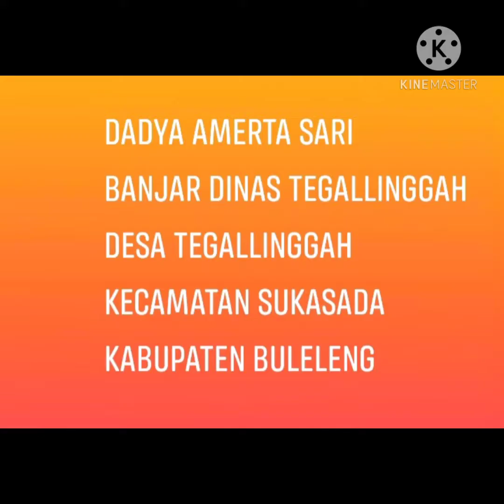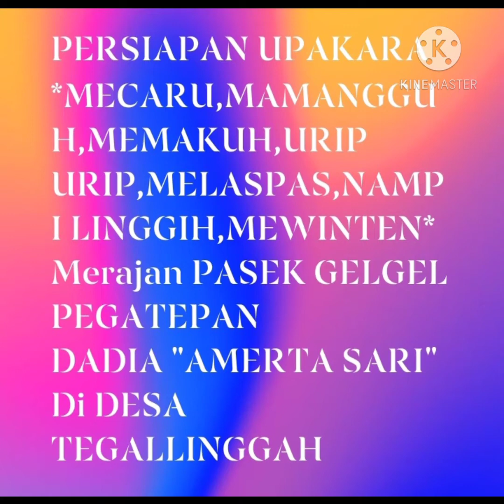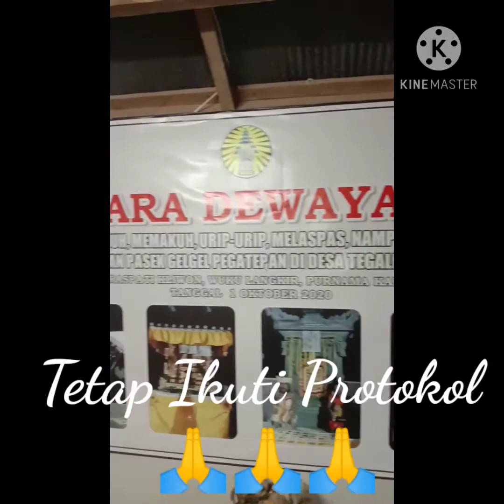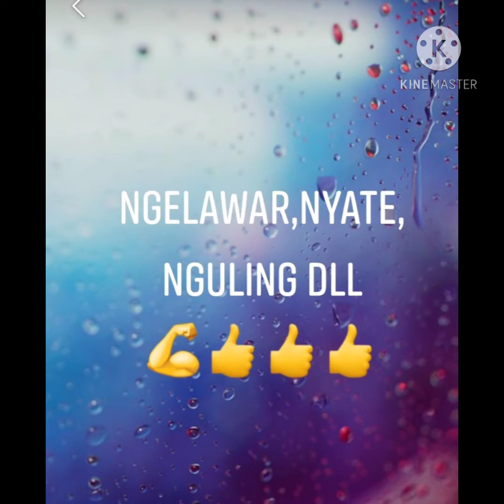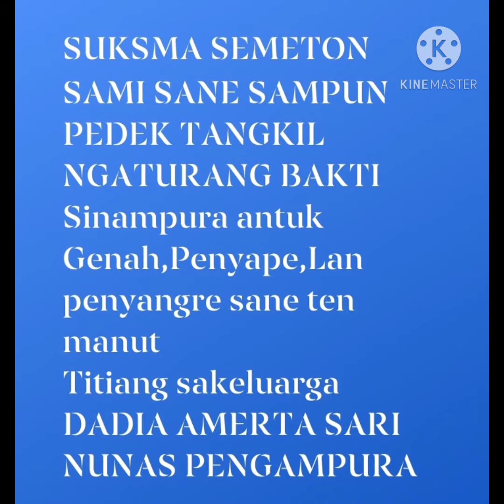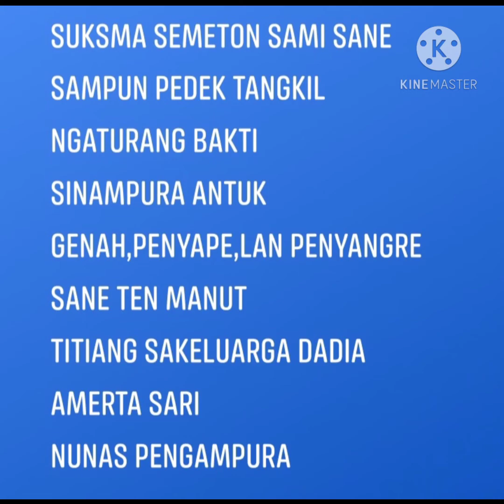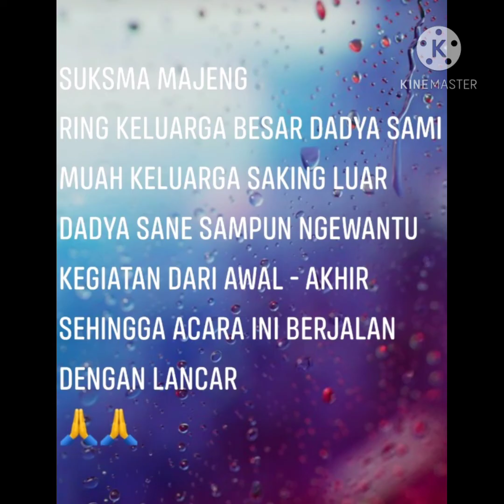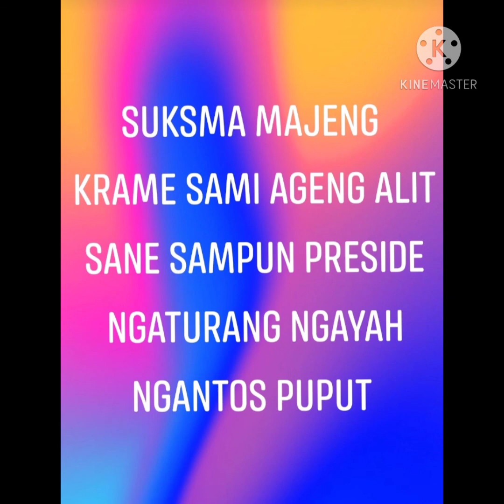WOW......SING KAPOK KAPOK SEMANGAT KRAMA MEMBANGUN & MELAPAS MERAJAN DADYA AMERTA SARI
01 OKTOBER 2020
Wraspasti Kliwon Langkir
Purnama Kapat
DADYA AMERTA SARI
BANJAR DINAS TEGALLINGGAH
DESA TEGALLINGGAH
KECAMATAN SUKASADA
KABUPATEN BULELENG - BALI
YG Merupakan Semeton PASEK GELGEL RING PEGATEPAN
Melaksanakan Upakara Melapas dan Rangkaian Upacara Lainnya.
Dalam Kegiatan Ini Diambil Dari Dana Urunan Krama  100 ribu/Bulan/Krame dari Tahun 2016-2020
Yg Kemudian Dikelola Kembali Bersama  dalam Bentuk Pinjaman & Sebagian DiDepositokan DiBank/LPD
.Perlu diketahui Krama Dadya Kami Hanya Berjumlah 19 KK Akan tetapi Semangat Kami Dalam Membangun & Memelihara Bangunan Fisik,Budaya Dan Adat Sebagai Agama Hindu Bali.
Yg diwariskan Oleh Leluhur Kami yg terdahulu akan selalu kami jaga,meskipun Kami dalam Hitungan Jumlah warga Cuma Sedikit Tetapi Semangat semeton Amerta Sari Sangat Luar Biasa.Dalam Perjalanan Awal- Akhir setiap kegiatan selalu ada pro - kontra akan tetapi Semua dapat berjalan Dengan Damai,
INI GERAKAN NYATA KAMI
BUKAN HANYA KATA KATA
Renovasi/Pemugaran Merajan dilakukan di Masa Pandemi Covid 19
Atas Tuntunan Ida sang Hyang Widhi Muah  Ida Penembahan Sami
semua Program yg direncanakan Dapat Terselesaikan Dengan Hasil Yg sangat Memuaskan.
Semoga Semangat Keluarga Besar Titiang Tetap Terjalin & terjaga Selamanya.
Suksma Majeng Ring Semeton Sami sane Sampun Membantu dalam Melancarkan Kegiatan niki dari awal sampai Akhir,karna sudah Barang Tentu Tanpa Dukungan & doa Krama sami program ini tidak dapat berjalan dengan lancar.
Sejumlah Punia Terkumpul Dari Awal Pembangunan sampai dengan Upakara Melaspas ,Baik Punia Yg berupa Barang/Uang dll,Kecil/Besar Jumlahnya Tidak Menjadi Acuan yg Penting Keiklasan.
Dumogi Sareng Sami Rahayu Lan Polih Sarining Amerta
Biar Jak Bedik Tetap Semangat
 SUSUNAN KRAMA
DADYA AMERTA SARI :
1.PUTU SUARDIKA
2.KETUT GELGEL GERIA
3.MADE SUMERTA YASA
4.KADEK PARTA YASA
5.GEDE GELGEL N
6.PUTU EDY SUTRISNA
7.KOMANG SASTRAWAN
8.PUTU PASEK
9.MK KADEK WIRIASA
10.KOMANG SUASTIKA
11.PUTU ARTAWAN
12.KADEK SUARTA
13.GEDE SUKRADA
14.KADEK SUKERTA
15.PUTU MERTA YASA
16.KOMANG DEDI SUSENA
17.KETUT SUMBERDANA
18.PUTU SUMERTA YASA
19.GEDE PASEK SUARDIKA

PEMANGKU RING KAWITAN:
MANGKU KADEK WIRIASA

PAMANGKU RING DJAJARAN:
JRO MANGKU MD.DEGDEG

PEMANGKU RING PAIBON:
JRO MD MERTA ASA

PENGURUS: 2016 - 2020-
KELIAN DADYA : KETUT GELGEL GERIA
WAKIL                : PUTU SUARDIKA
BENDAHARA    : JRO MADE ASA

Nb:VIDIO Niki Tiang Buat
Sebagai Arsip Keluarga Besar Titiang Yg nantinya Bisa Dilihat Oleh Anak- Cucu Penerus Dadya AMERTA SARI